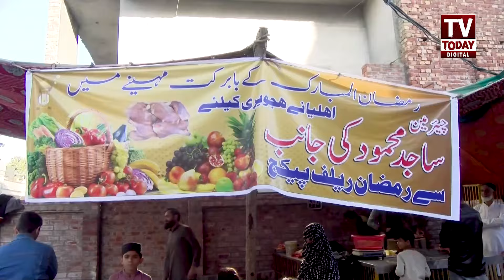Lahore Main Munfarid Bazaar Qaim!! || Mehangai ka Tor || Sheharion Ne Dil Jeet Liya!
This channel (Today Digital) does not promote any hateful, abusive, or illegal content.
Tv Today Digital is a Pakistani youtube Channel Where You Watch   Pakistan's Top Stories, Biographies, Road Shows, Social Issues, Current Affairs, and Entertainment.